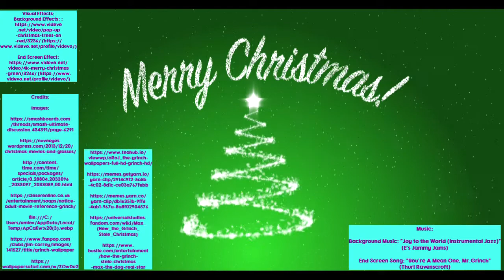Let's Be Honest Max Deserved Better! (How The Grinch Stole Christmas) *Spoilers..Kinda*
Hello Everyone SherlockFan#1 here and Merry Christmas!

Today's video is a special one for two reasons.

The first being I finally got around to seeing a Christmas movie I had never seen and I wanna to talk about it with you all.

And the second reason is once I talk about it I never have to talk about it again.

 So grab a cup of cocoa and let's get ranting.

First off let's start with the pros that I see
Max is a cute dog who puts up with a lot of shit.

But as far as pros that's pretty much it.

The colors are nice and pretty to see if only there weren't 118
who's covering every inch of the screen.

And now as far as the cons I have quite a few, you see the plot is somewhat dull and not quite Dr.Seuss.

You see the characters are scary to look at all expect for Cindy Lou who
a child who seems to have a serious lack of trust issues.

Yet she continues thinking kindly of the Grinch
who doesn't seem to care.

But most of all the biggest con I see is the Grinch's parental care.
Who are just the worst don't you see.

They raise him from birth only to let him go free.

Into the wilderness to be devoured by the bitter cold freeze

So all in all would I see it again. No not for all the who hash in the world.

Have a happy holiday and a happy new year stay awesome guys! I'm outta here!

MERRY CHRISTMAS ALL! Stay Safe & Have A Blessed Day!

-MP3Caprice.com

-httpsdownloads.khinsider.comgame-soundtracksalbumsonic-adventure-2-original-sound-track1-

End Screen Song: "You're A Mean One, Mr.Grinch" (Thurl Ravenscroft)